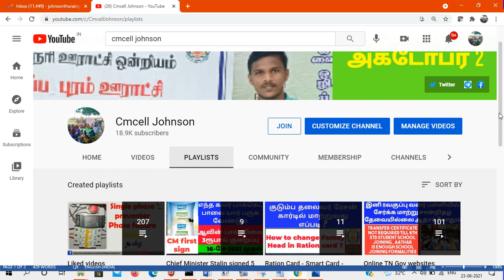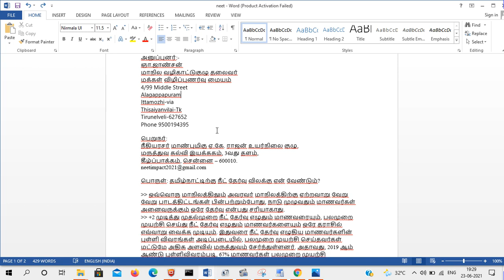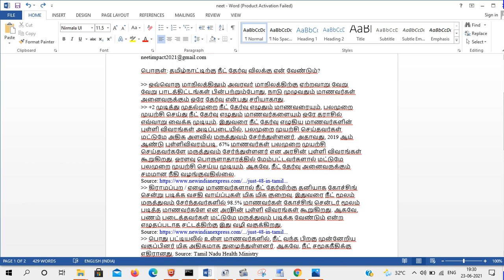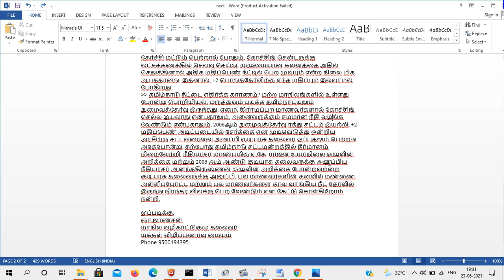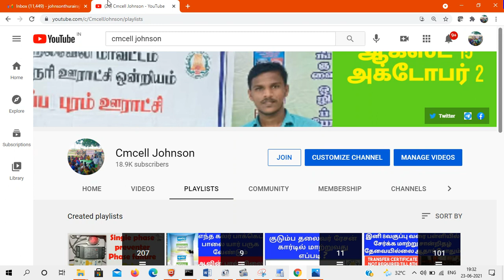தமிழ்நாட்டிற்கு நீட் தேர்வு விலக்கு ஏன் வேண்டும் | Why Tamil Nadu needs NEET exemption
Why Tamil Nadu needs NEET exemption | தமிழ்நாட்டிற்கு நீட் தேர்வு விலக்கு ஏன் வேண்டும்

அனுப்புனர்:-
ஞா.ஜாண்சன்
மாநில வழிகாட்டுகுழு தலைவர்
மக்கள் விழிப்புணர்வு மையம்
4/99 Middle Street
Alagappapuram
Ittamozhi-via
Thisaiyanvilai-Tk
Tirunelveli-627652

பெறுநர்:
நீதியரசர் மாண்புமிகு ஏ.கே. ராஜன் உயர்நிலை குழு,
மருத்துவ கல்வி இயக்ககம், 3வது தளம்,
கீழ்ப்பாக்கம், சென்னை – 600010.

பொருள்: தமிழ்நாட்டிற்கு நீட் தேர்வு விலக்கு ஏன் வேண்டும்?

 ஒவ்வொரு மாநிலத்திலும் அவரவர் மாநிலத்திற்கு ஏற்றவாறு வேறு வேறு பாடத்திட்டங்கள் பின்பற்றும்போது, நாடு முழுவதும் மாணவர்கள் அனைவருக்கும் ஒரே தேர்வு என்பது சரியாகாது.
 +2 முடித்து முதல்முறை நீட் தேர்வு எழுதும் மாணவரையும், பலமுறை முயற்சி செய்து நீட் தேர்வு எழுதும் மாணவர்களையும் ஒரே தராசில் எவ்வாறு வைக்க முடியும். இதுவரை நீட் தேர்வு எழுதிய மாணவர்களின் புள்ளி விவரங்கள் அடிப்படையில், பலமுறை முயற்சி செய்தவர்கள் மட்டுமே அதிக அளவில் மருத்துவம் சேர்ந்துள்ளனர். அதாவது, 2019 ஆம் ஆண்டு புள்ளிவிவரம்படி, 67% மாணவர்கள் பலமுறை முயற்சி செய்தவர்களே மருத்துவம் சேர்ந்துள்ளனர் என அரசின் புள்ளி விவரங்கள் கூறுகிறது. ஓரளவு பொருளாதாரத்தில் மேம்பட்டவர்களால் மட்டுமே பலமுறை முயற்சி செய்ய முடியும். ஆகவே, நீட் தேர்வு அனைவருக்கும் சமமான நீதி வழங்குவதில்லை.
 கிராமப்புற / ஏழை மாணவர்களால் நீட் தேர்விற்கு தனியாக கோச்சிங் சென்று படிக்க வசதி வாய்ப்புகள் மிக மிக குறைவு. இதுவரை நீட் மூலம் மருத்துவம் சேர்ந்தவர்களில் 98.5% மாணவர்கள் கோச்சிங் சென்டர் மூலம் படித்த மாணவர்களே என அரசின் புள்ளி விவரங்கள் கூறுகிறது. ஆகவே, பணம் படைத்தவர்கள் மட்டுமே மருத்துவம் படிக்க வேண்டும் என்ற எழுதப்படாத சட்டத்திற்கு இது வழி வகுக்கிறது.
பொது பட்டியலில் உள்ள மாணவர்களில், நீட் வந்த பிறகு முன்னேறிய வகுப்பினர் மிக அதிகமாக நுழைந்துள்ளனர். ஆகவே, நீட் சமூகநீதிக்கு எதிரானது. Source: Tamil Nadu Health Ministry
 நீட் வந்த பிறகு தமிழ்வழியில் படித்த மாணவர்களால் மிக குறைவாகவே மருத்துவம் சேர முடிந்துள்ளது. ஆகவே, நீட் தமிழ்வழியில் படிக்கும் மாணவர்களுக்கு எதிரானது. Source: RTI
 நீட் வந்த பிறகு அரசு, அரசு உதவி பெறும் பள்ளியில் படித்த மாணவர்களால் மிக குறைவாகவே மருத்துவம் சேர முடிந்துள்ளது. ஆகவே, நீட் அரசு பள்ளியில் படிக்கும் மாணவர்களுக்கு எதிரானது.
நீட் தேர்வில் இயற்பியல், வேதியல், உயிரியல் என அனைத்து பாடங்களிலும் கேள்விகள் கேட்கப்பட்டாலும், ஏதேனும் ஒரு பாடப்பிரிவில் மிக அதிக மதிப்பெண் பெற்று மற்ற பாடங்களில் மிக குறைவாக மதிப்பெண் எடுத்தால், அவர் தேர்ச்சி பெற்றதாக கருதப்படுகிறது. அது எவ்வாறு சரியான முறையாக கருத முடியும். இது தரம் குறைந்த மாணவர்கள் மருத்துவம் படிக்க ஊன்றுகோலாக வித்திடுகிறது.
 பள்ளியில் படிக்கும் மாணவர்கள் பன்னிரெண்டாம் பொதுத்தேர்வில் தேர்ச்சி மட்டும் பெற்றால் போதும்; கோச்சிங் சென்டருக்கு லட்சக்கணக்கில் செலவு செய்து, முழுமையான கவனத்தை அதில் செலுத்தினால் அதிக மதிப்பெண் நீட்டில் பெற முடியும் என்ற நிலை மிக ஆபத்தானது. இதனால், +2 பொதுத்தேர்விற்கு எந்த மதிப்பும் இல்லாமல் போகிறது.
தமிழ்நாடு நீட்டை எதிர்க்க காரணம்? மற்ற மாநிலங்களில் உள்ளது போன்று பொறியியல், மருத்துவம் படிக்க தமிழ்நாட்டிலும் நுழைவுத்தேர்வு இருந்தது. ஏழை, கிராமப்புற மாணவர்களால் கோச்சிங் செல்ல இயலாது என்பதாலும், அனைவருக்கும் சமமான நீதி வழங்க வேண்டும் என்பதாலும், 2006ஆம் நுழைவுத்தேர்வு ரத்து சட்டம் இயற்றி, +2 மதிப்பெண் அடிப்படையில் சேர்க்கை என முடிவெடுத்து ஒன்றிய அரசிற்கு சட்டவரைவை அனுப்பி குடியரசு தலைவர் ஒப்புதலும் பெற்றது. அதேபோன்று, தற்போது தமிழ்நாடு சட்டமன்றத்தில் தீர்மானம் நிறைவேற்றி, நீதியரசர் மாண்புமிகு ஏ.கே. ராஜன் உயர்நிலை குழுவின் அறிக்கை மற்றும் 2006 ஆம் ஆண்டு குடியரசு தலைவருக்கு அனுப்பிய நீதியரசர் ஆனந்தகிருஷ்ணன் குழுவின் அறிக்கை போன்றவற்றை குடியரசு தலைவருக்கு அனுப்பி, பல மாணவர்களின் கனவில் மண்ணை அள்ளிப்போட்ட மற்றும் பல மாணவர்களை காவு வாங்கிய நீட் தேர்வில் இருந்து நிரந்தர விலக்கு பெற வேண்டும் என கேட்டு கொள்கிறோம்.
நன்றி,

இப்படிக்கு,
ஞா.ஜாண்சன்
மாநில வழிகாட்டுகுழு தலைவர்
மக்கள் விழிப்புணர்வு மையம்